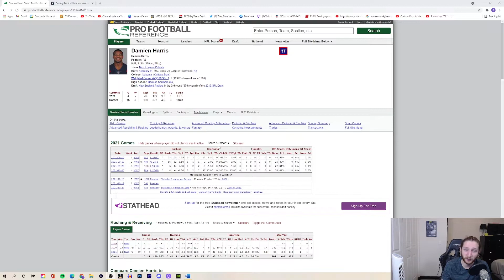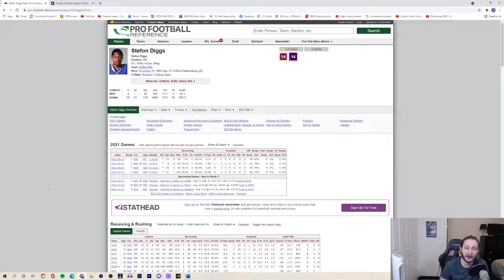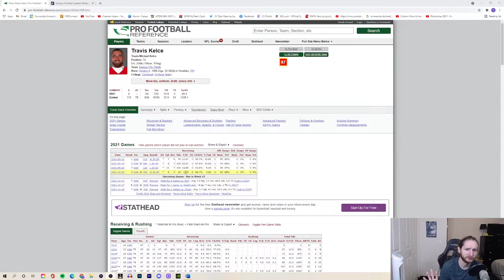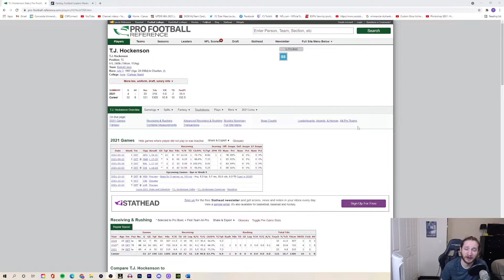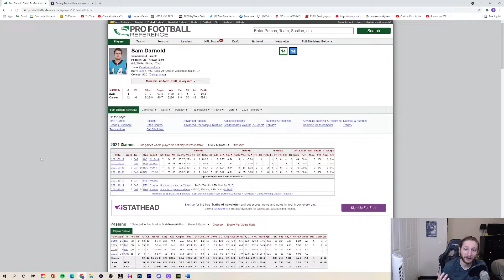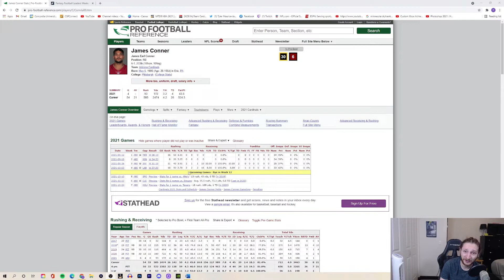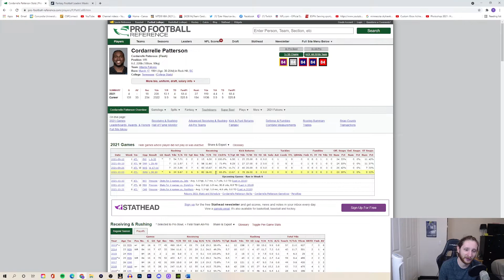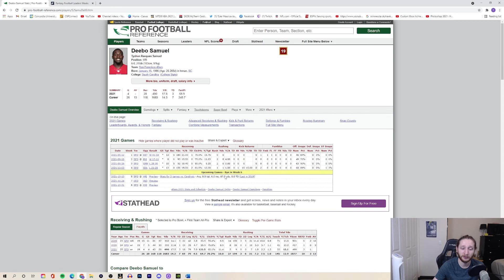Week 5 Buy Low, Sell High Fantasy Players! IS CORDARRELLE PATTERSON A SELL?! FANTASY FOOTBALL 2021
2021 Week 5 Fantasy Football Buy Lows and Sell Highs / Trade Targets in Redraft Fantasy Football Leagues! I talk about Damien Harris, Brandon Bolden, Stefon Diggs, Antonio Brown, Travis Kelce, George Kittle, T.J. Hockenson, Sam Darnold, James Conner, Cordarrelle Patterson, and Deebo Samuel.

2021 fantasy football!

0:00 - Intro
0:09 - Buy Lows
9:18 - Sell Highs
19:24 - Outro